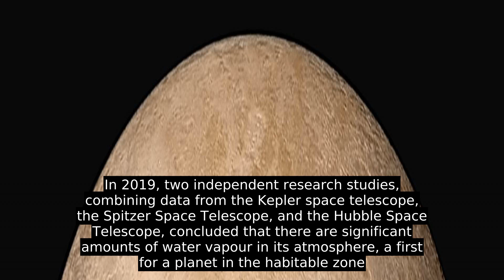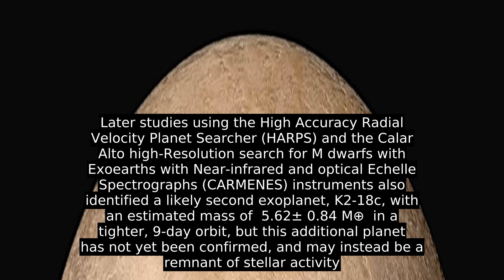K2-18b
K2-18b, also known as EPIC 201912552 b, is an exoplanet orbiting the red dwarf star K2-18, located 124 light-years (38 pc) away from Earth